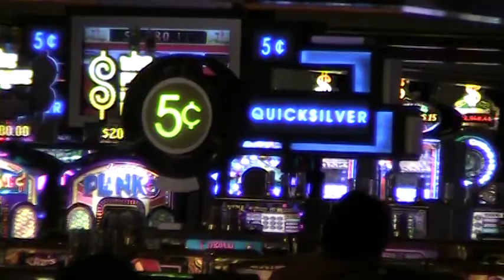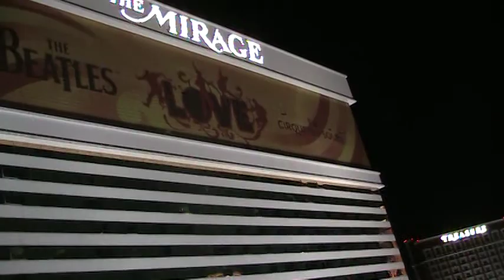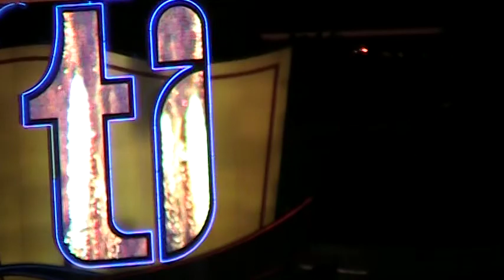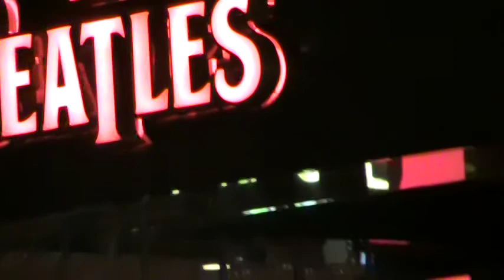VEGAS "A REAL TRIP" Part 4 of 13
A document of FUN including actual casino footage and action!!